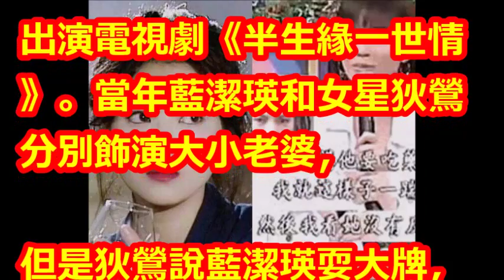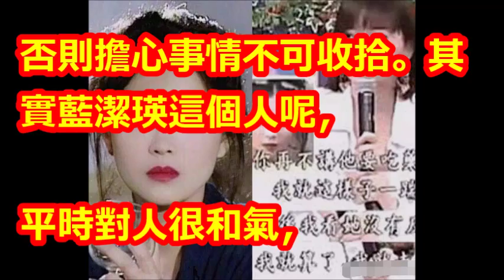狄鶯當年猛踢藍潔瑛肚子 現在兒子在美國被抓 被迫賣豪宅救子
【相關視頻】

狄鶯要哭了！孫安佐案件「提前到11月19日宣判」，他分析「返台後下場更可怕」未來日子難熬！﹝語音﹞